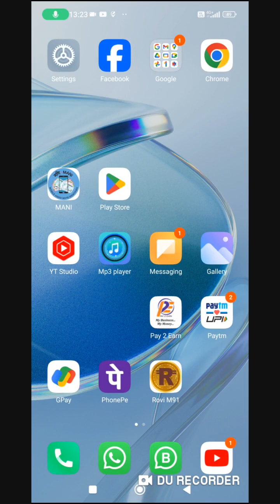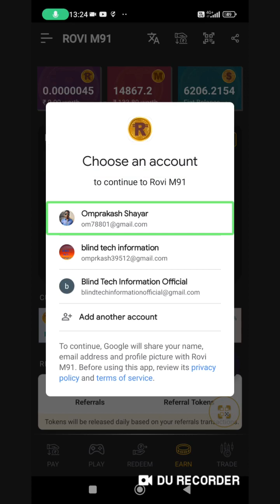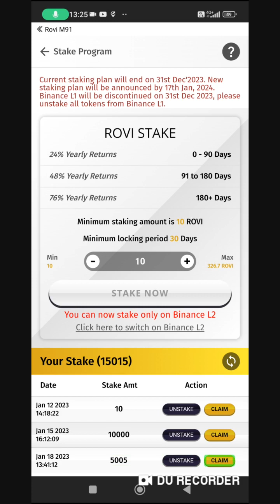how to stake token in rovi M91 for blind user how to token claim in m91 with TalkBack🔥🔥🔥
Hello friends welcome to our Blind Tech Information YouTube channel If you like our video then subscribe the channel, like the video and leave a comment for us.If you want to join our WhatsApp or Telegram group then go to our about section and message us after that you can join our group#BTI#blind tech world# information blind# technical#blind attack information#technology knowledge#blind tech India#technology for blind#information technology#Android information#blind take information